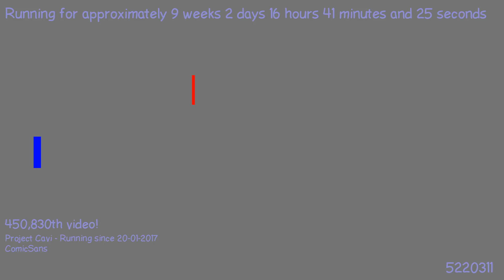1495390760 - Webdriver Cavi - H2